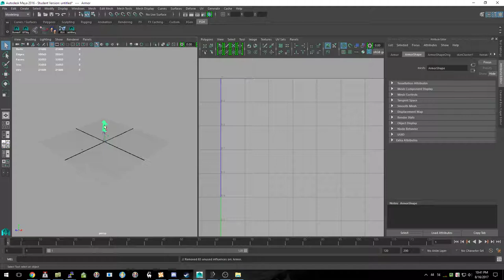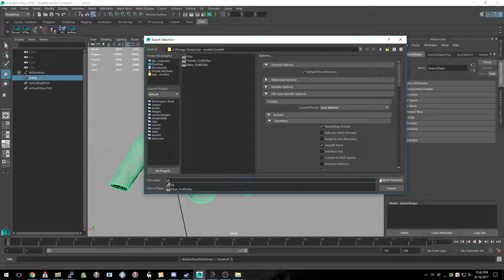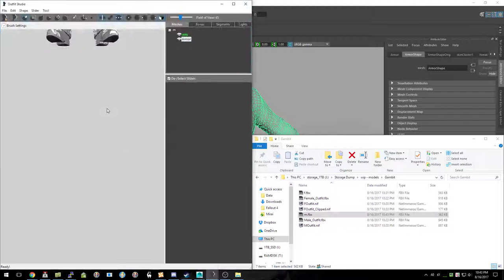Snipping out armors